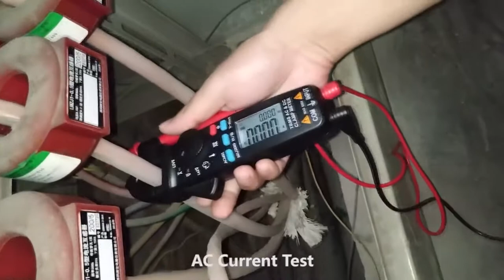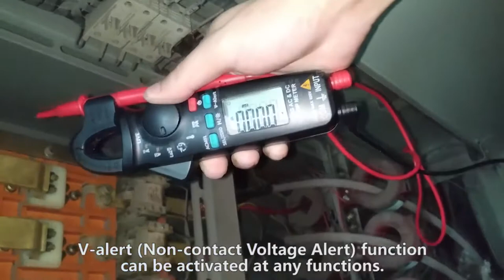Mini Digital Clamp Meters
Mini Digital Clamp Meters quality is excellent. No plastic smell. Complete cover, probes, thermocouple, screw driver. Consistent with the stated accuracy.
Note:
● ACM81 and ACM82 product only support testing AC current.
● The ACM91 product supports testing of DC AC current.

Main Feature:
● Ultra-portable tools for advance electricians. The DC AC current can be tested quickly, accurately and safely without damaging the insulation on the line surface.

● The ACM81/82/91 series of clamp meters have True-RMS characteristics and 1 mA Resolution.Has Dual impedance test voltage. Can effectively meet the needs of professionals.

● The BSIDE series of clamp meters is equipped with different test functions. Two colors (Blue and Black). Meet the needs of different customers at a more affordable price.

● Maximum display: 6000Counts. Compared with similar products,The ACM82/91 still has 1mA accuracy for a larger measurement range (0~6A).

● The Automatic-Range operation mode can effectively avoid burning the table, and the operation is safer and faster!

Specifications:
• Brand Name: BSIDE
• DIY Supplies: Electrical
• Measuring Capacitance Range: 600uF/6000uF (ACM82/ACM91)
• Model Number: ACM81 / ACM82 / ACM91
• Dimensions: 175mm x 5.5mm x 35 mm
• Measuring Voltage Range: 6V/60V/600V (AC/DC)
• Operating Temperature: 0-40C
• Measuring Resistance Range: 600/6k/60k/600k/6M/60M ohm
• Measuring Inductance Range: N/A
• Weight: 161g
• Measuring Current Range: ACM91 (DC/AC 100A), ACM81/82 (AC 200A)
• Display Type: Digital Only
• Minimum DC/AC Current: 1mA by jaws
• V-alert measurement (NCV): YES
• Continuity: YES
• Operating mode: Auto range
• Temperature: -20C~500C
• LIVE wire check: YES
• Frequency: YES
• Low Impedance Voltage Test: YES
• Continuity/Buzzer: YES
• Diode (ACM81): YES
• Safety standard: IEC-61010-1, IEC-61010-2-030, IEC-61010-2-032, IEC-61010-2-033 standar
• DispLay counts: 2000 / 6000 counts
• Auto Ranging/True RMS: Yes